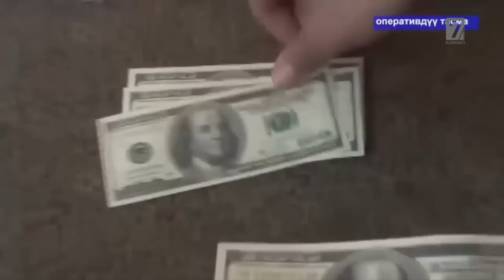коорупция менен курошкуло